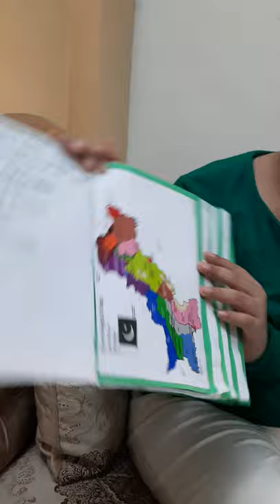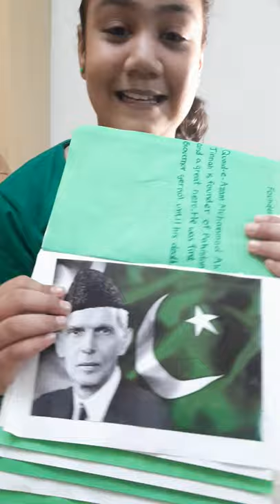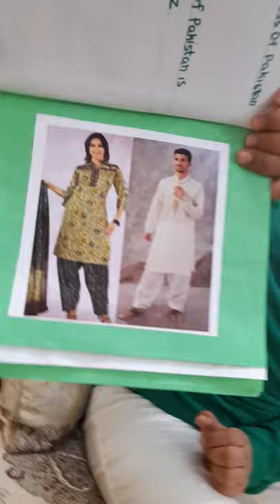Najdah make country booklet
Amazing information